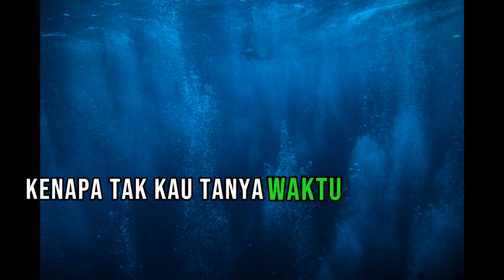Adakah Rokok Di surga .. Ust. Abdul Somad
Semoga bermanfaat dan menambah ilmu kita tentang agama Islam. Sampai jumpa di video selanjutnya. Wassalamualaikum warahmatullahi wabarakatuh